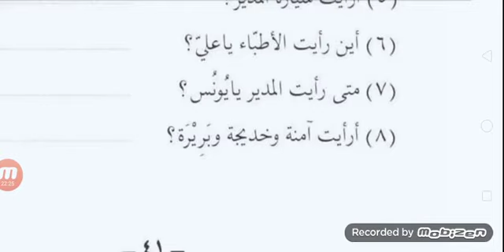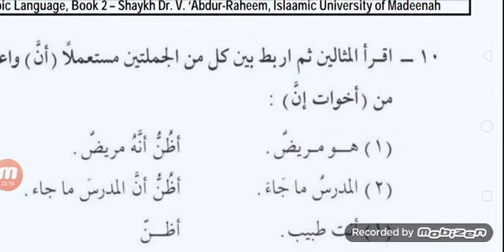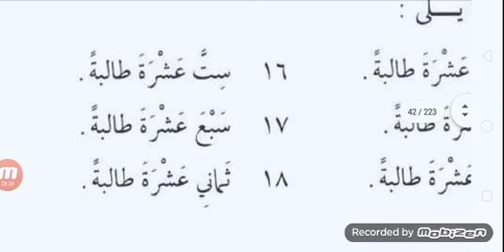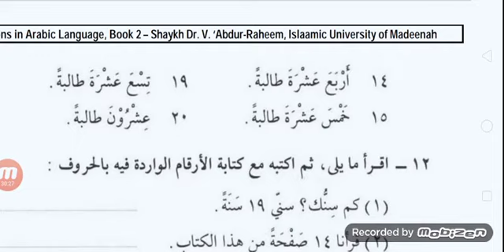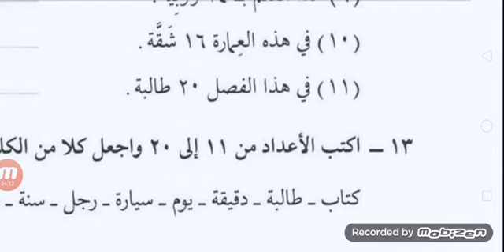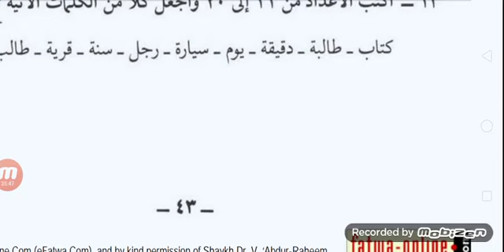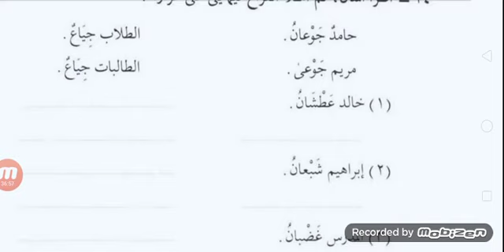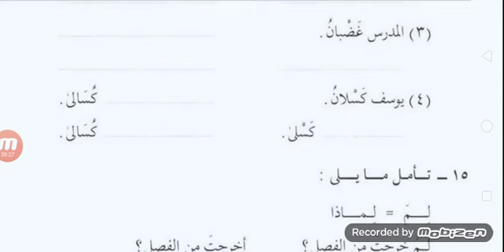Droos ul lughat ul arabia Book 2 in urdu , lesson 6 , part 4